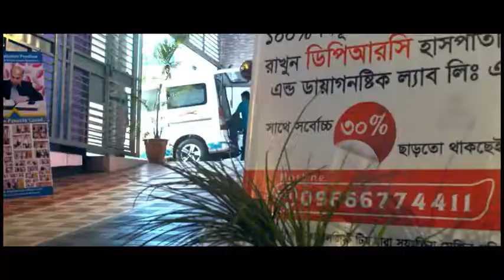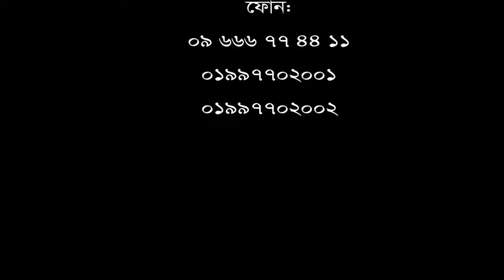সঠিক রোগ নির্ণয় ও সুস্থ হতে চান? তাহলে ভিডিওটি আপনার জন্য।